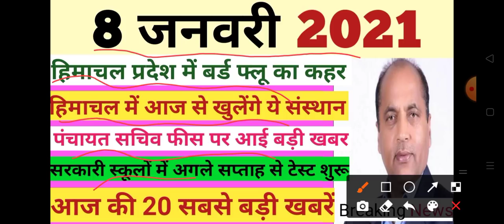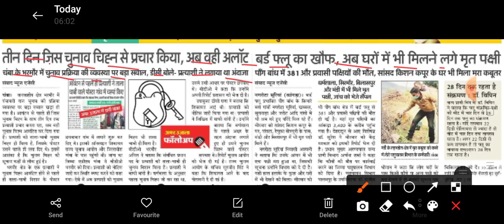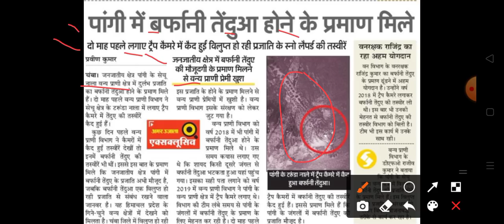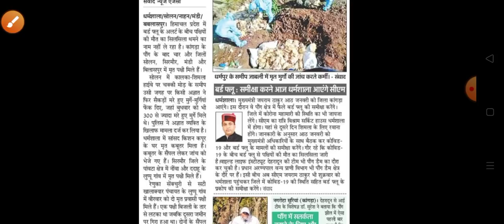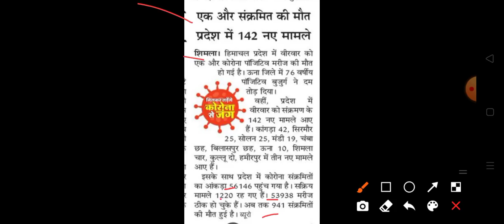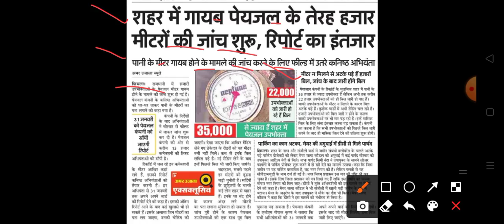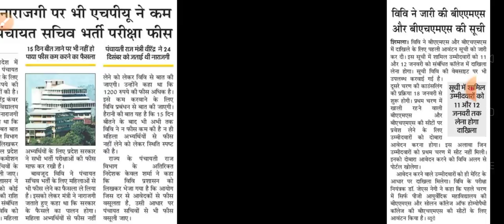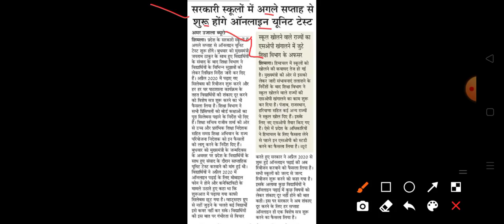HP Today News: हिमाचल प्रदेश की सभी TOP 20 ताज़ा खबरें|| HP Breaking News